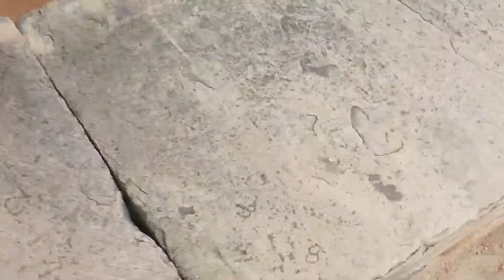मैंने जो ऊपर किले पे देखा वो आप भी देखो । censored ।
Hello friends
I'm Glen Ronson Dsouza (Ron Youtuber) welcome you to my channel. I bring you entertainment and educational videos.